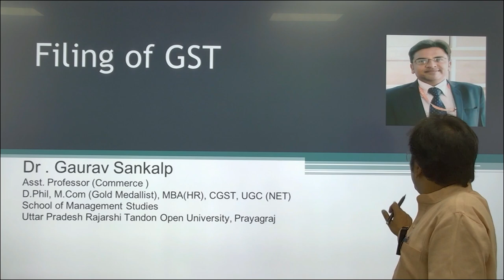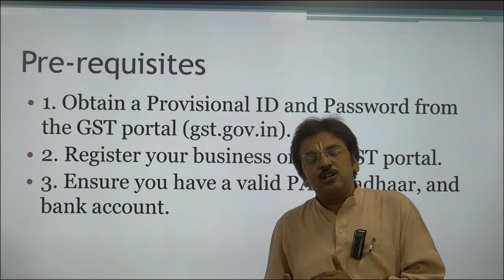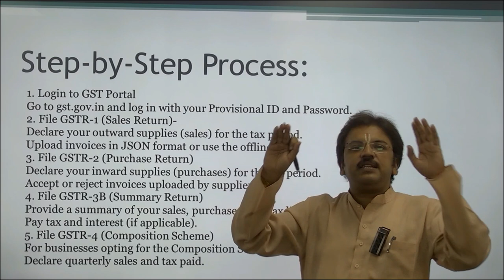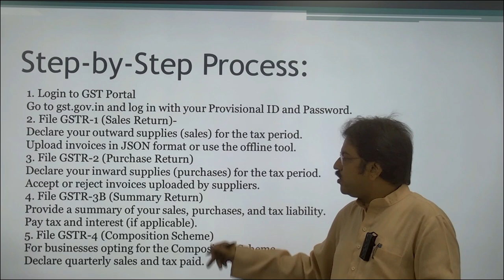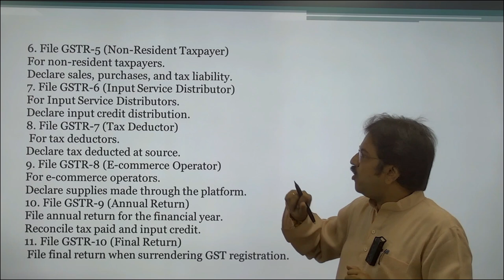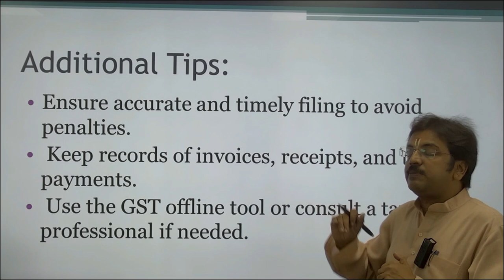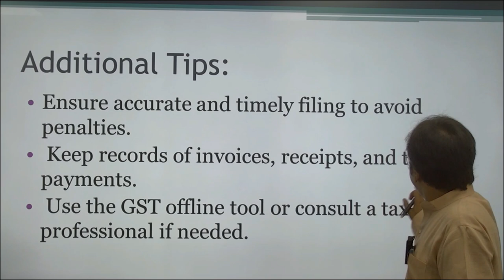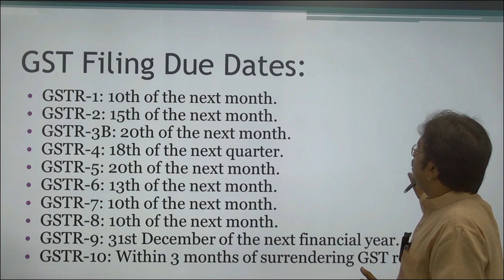GST FILING M.COM 401 / B.COM 402 / CGST 02BYDR. GAURAV SANKALPASST. PROFESSOR COMMERCE SOMS,UPRTOU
GST  FILING

                                  M.COM 401 / B.COM 402 / CGST 02

                                                               BY

                                           DR. GAURAV SANKALP
                           ASST. PROFESSOR COMMERCE
SOMS
                                                      UPRTOU
                                                   PRAYAGRAJ